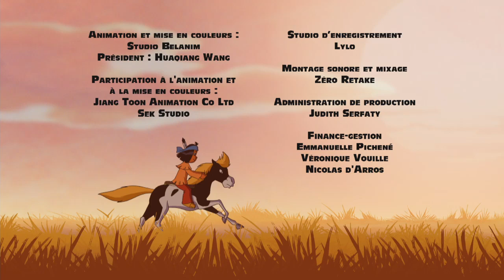YAKARI - EP84 - Le réveil du géant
Yakari prend part à une expédition dans les Rocheuses à la recherche de la pierre d’obsidienne. En chemin, il fait la connaissance d’un grand wapiti et de sa harde. Mais les wapitis sont attaqués par les loups, et juché sur le dos du grand wapiti, Yakari est entraîné dans une longue course, très loin des siens, dans une vaste étendue  de neige et de glace.